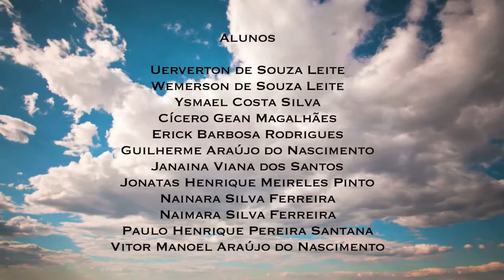Exercício "Seu Tesouro" - N.U.V.E.M. - Núcleo de Vídeos em Movimentos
Exercício: "Meu Tesouro" - N.U.V.E.M. - Núcleo de Vídeos em Movimentos

Alunos

Ana Karla de Jesus Martins
Beatriz Cristiane Silva de Lima
Eloiza Macedo Magalhães
Giselle Viana dos Santos
Soraia Amancio Pereira
Caio Miguel da Silva Carvalho
Daniel Aureliano da Silva
Eliel Marcos Leite Santana
Fabiano Gonçalves do Nascimento
João Vitor Macedo
Lucas Emanoel Gomes Fernandes
Micael Áquila Leite Santana
Uerverton de Souza Leite
Wemerson de Souza Leite
Ysmael Costa Silva
Cícero Gean Magalhães
Erick Barbosa Rodrigues
Guilherme Araújo do Nascimento
Janaina Viana dos Santos
Jonatas Henrique Meireles Pinto
Nainara Silva Ferreira
Naimara Silva Ferreira
Paulo Henrique Pereira Santana
Vitor Manoel Araújo do Nascimento
Wesley José Leite de Souza
Victoria Villela dos Santos
Thayna Suellen da Silva Almeida
Alex da Silva Santos
Matheus Barbosa Aguiar
Pedro Augusto da Silva Oliveira
Rosemery dos Santos Silva
Gabriel Lucas Santos Oliveira
Gabrielly Rayssa Santos Oliveira
Jhony Cesário Ferreira

N.U.V.E.M. - Núcleo de Vídeos em Movimentos

Monitores

Carlos Vinicius de Oliveira
Maurício Alexandre da Silva
Adaílson Santana Souza
Nicolas Marques Barbosa
Luciano Andrade de Jesus

Educadores

Rodrigo Sousa & Sousa
Rodrigo Maia Marques
Ricardo Vieira de Oliveira Santos

Produção
Rodrigo Maia Marques

Edição
Rodrigo Sousa & Sousa

NUVEM - Oficina 1 - Novo Recreio Guarulhos
Ponto de Cultura Mundo em Foco

O que é N.U.V.E.M.?

NUVEM significa Núcleo de  Vídeos  em  Movimentos  (Artísticos, Culturais, Sociais e Ambientais). O nome surge da premissa do Grupo Mundo em Foco de realizar oficinas de audiovisual, utilizando como  referencia as  diversas oficinas realizadas e assistidas pelos integrantes ao qual construíram seus repertórios, acrescentando o cunho literário, ambiental e social e uma nova metodologia. A idéia é que a NUVEM passe em várias comunidades, porém com a ressalva de molhar a terra e gerar um novo ciclo, ou seja, despertar e ajudar a fomentar novas produções e intercâmbio entre comunidades. A palavra NUVEM faz alusão à internet 2.0., HDs, programas, ferramentas e ambientes virtuais, assim a premissa da web 2.0. é a interatividade com o internauta. A idéia do projeto é interagir com a comunidade por meio da ferramenta audiovisual, após isso a idéia é disponibilizar o processo e o produto na nuvem (internet), servindo de referência a novos grupos e coletivos de ensino de audiovisual. O diferencial do projeto é fazer os curtas-metragens não somente percorrerem  os  festivais, mas impactando em outras esferas e criando outras discussões, prioritariamente um arranjo para circular  a produção  local  na própria comunidade e  ainda  em vilas adjacentes, promovendo amostras reflexivas e discussões e/ou debates na comunidade que tiverem as exibições dos vídeos.

Projeto inicialmente premiado pelo Prêmio Criando Asas, uma iniciativa do Instituto Criar de TV, Cinema e Novas Mídias em parceria com a Red Bull.

O grupo Mundo em Foco contou para a realização dessa oficina, com o apoio do Ponto de Cultura Mundo em Foco, representado pela SAMOSI - Sociedade Amigos os Moradores de Vila Santa Inês, com verba pública da Secretaria do Estado e da Cultura e Ministério da Cultura.